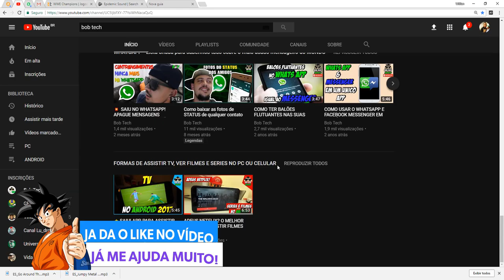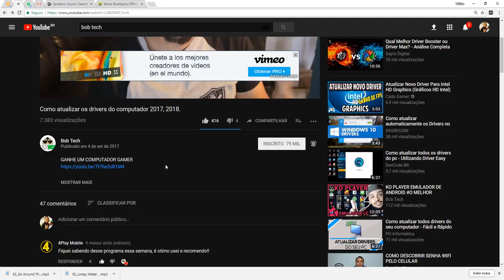👊 WWE CHAMPIONS - AQUI A PORRADA COME - Android/Pc - (BLUESTACKS) 👊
WWE CHAMPIONS - AQUI A PORRADA COME (BLUESTACKS )

⭐️Ajude o canal comprando nos links abaixo ⭐️

30 dias Grátis!

📌 PARTICIPE DO NOSSOS GRUPOS DE OFERTAS (BETA)
 OUTRAS INDICAÇÕES:
Vídeo Temporizado:
0:01 -